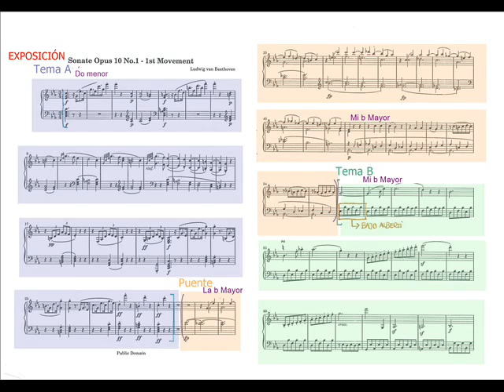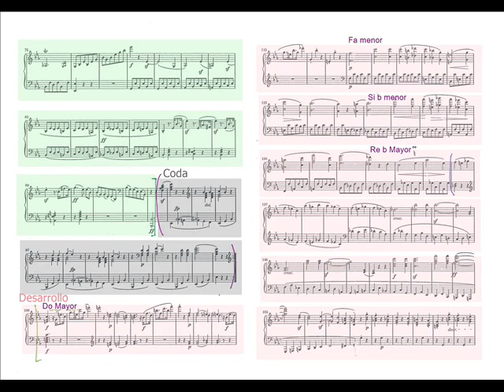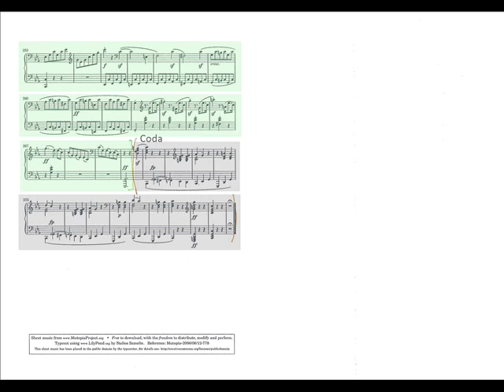Sonata Nº 5 Op 10 Beethoven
Análisis de la Sonata nº 5 op 10 de Beethoven, realizado por Laura Pachón Cáceres para la asignatura de Análisis. 6º EE.PP profesora María Quintanilla.